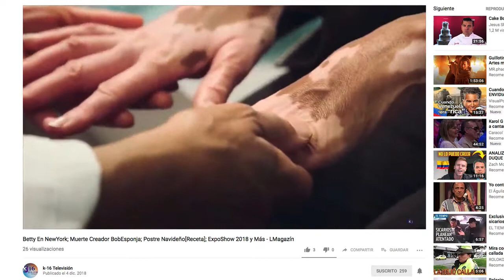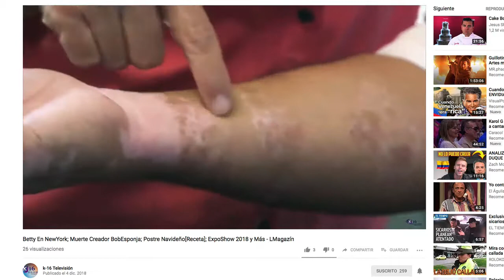Vitíligo, una enfermedad que se puede controlar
VÍA: K-16 Televisión